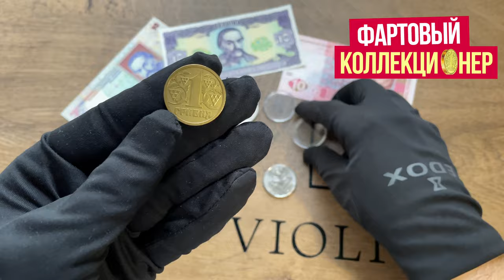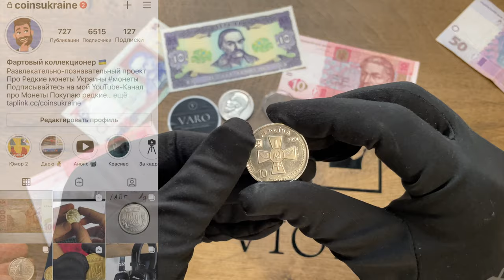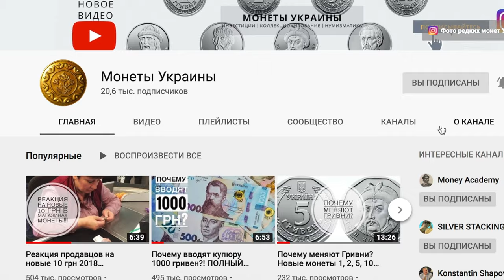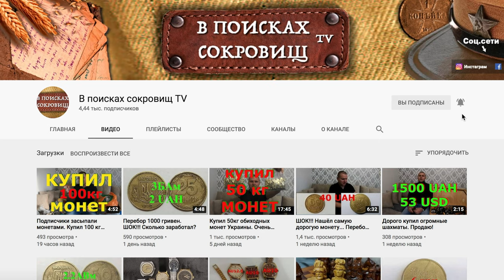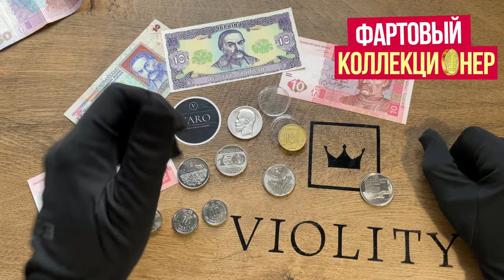❗СУПЕР РЕАКЦИЯ ПРОДАВЦОВ НА НОВЫЕ 10 ГРИВЕН. В ХАРЬКОВЕ! Конкурс на 50 тыс, призы🔥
Друзья, в видео я покажу реакцию продавцов на новые монеты 10 грн в Харькове!
Рекомендую для покупок и продаж ваших монет и антикварных вещей.

🔥🔥🔥🔥 Условия конкурса:
Привет от Фартового коллекционера или Привет от Алекса ФК
И конечно не забываете 50 тыс тут сделаем вместе!